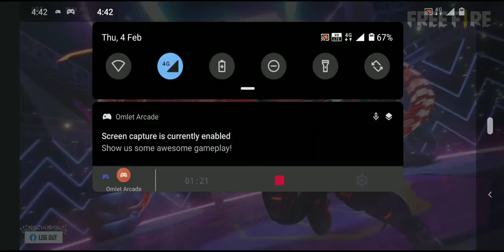Oooo Bhai Free Fire kya lag raha hai Gye's aap log bhi dekhna kaisa laga 😎😎😎song kaisa tha comment👇